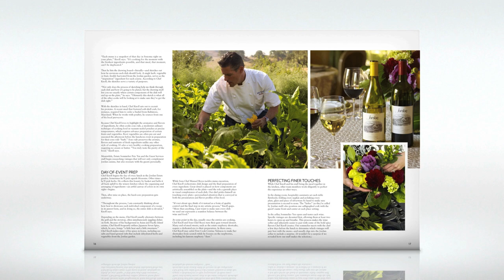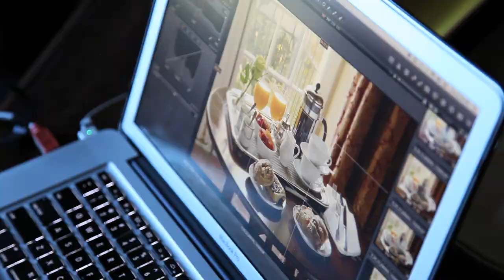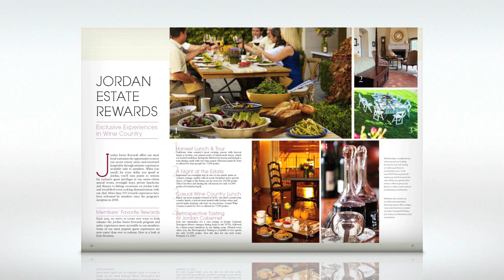Jordan Winery Magazine | Behind the Scenes Photo Shoot Images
Every February, we take a deep breath and exhale to celebrate the completion of our annual magazine--six months in the making. Many images captured are taken by acclaimed photographer Matt Armendariz. We invite you to watch these stories come to life in this special behind the scenes photo shoot images video.